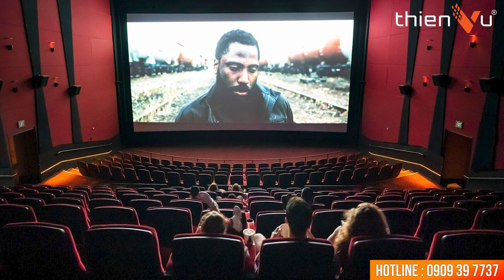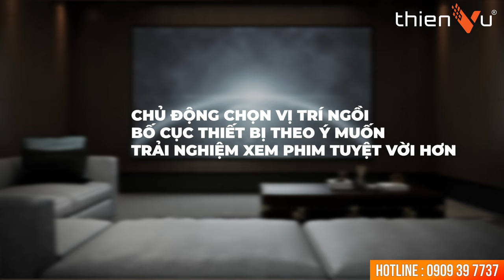“Phòng Giải Trí Xem Phim Gia Đình” Có Hay Hơn “Rạp Chiếu Phim” Tập1 | Thiên Vũ Audio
Sở hữu ngay bộ dàn xem phim gia đình chuyên nghiệp như ngoài rạp. Âm thanh sống động, thể hiện rõ nét từng cảm xúc của nhân vật và các hiệu ứng âm thanh chân thật.